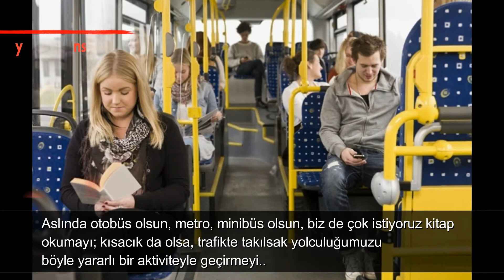Arabada Kitap Okurken Neden Mideniz Bulanıyor ?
Arabada Kitap Okurken veya Telefonla Uğraşırken Neden Mideniz Bulanıyor ? Cevap videomuzda.